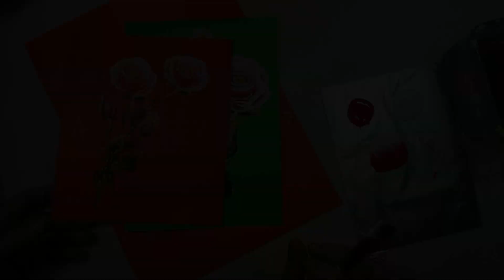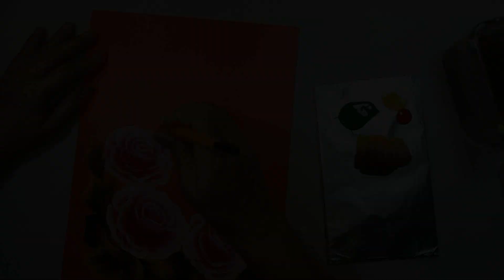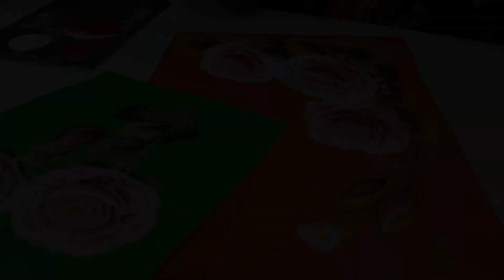Pincelando rosas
Hola amigos y amigas, espero que se encuentren muy bien, en esta oportunidad les vamos a enseñar a haces un ramo de rosas muy bonitas y los ejercicios para desarrollar este proyecto.
Los materiales que vamos a usar en esta ocasión son pinturas acrílicas, pinceles planos #12 o #18, un gotero y papel para los ejercicios y el trabajo